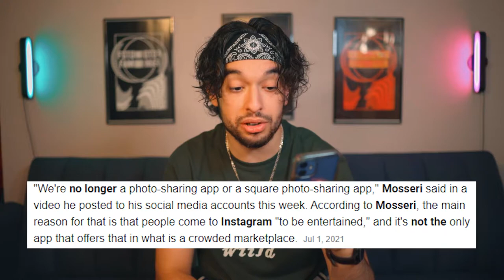The End Of Photography On Instagram? Where Will We Go Next?